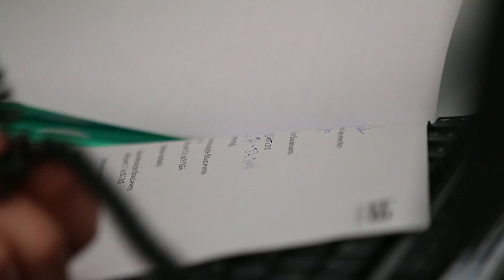Dromenta Startup 2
Version 2 Dromenta Startup 2